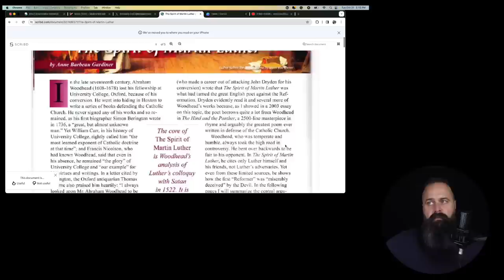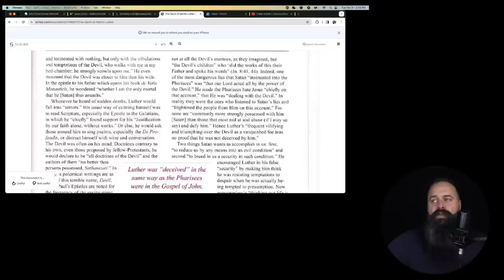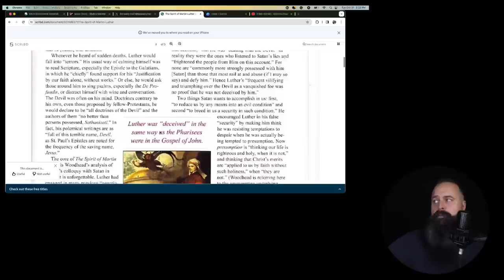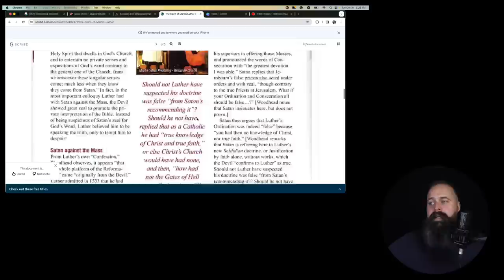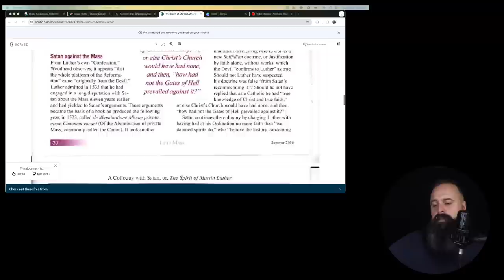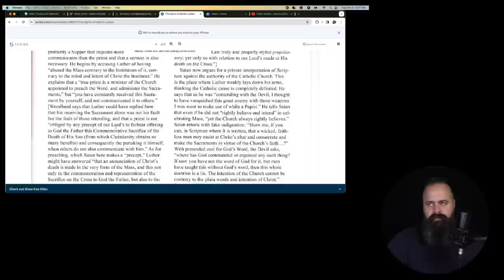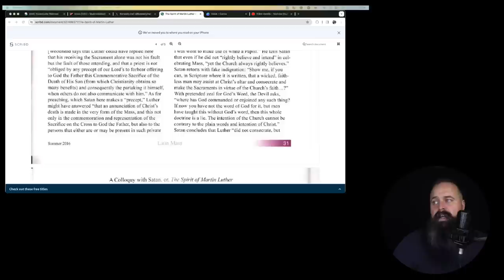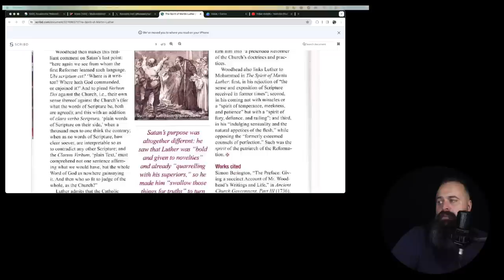Martin Luther was probably POSSESSED